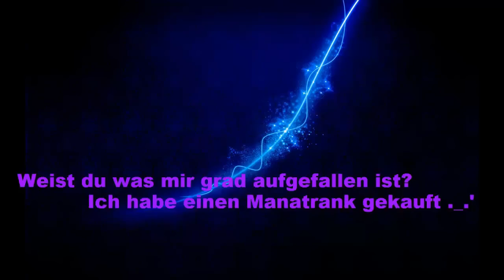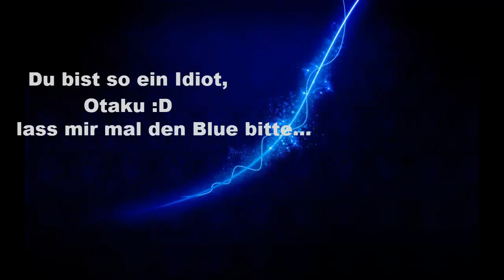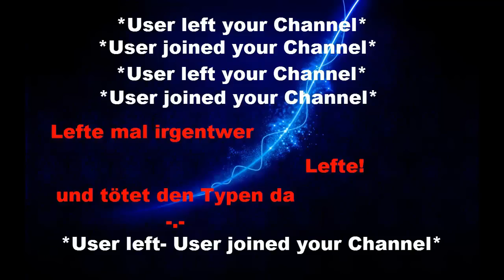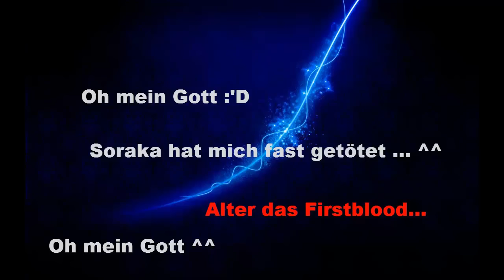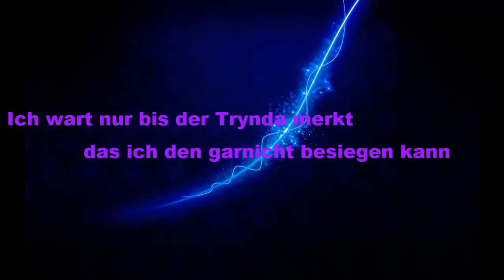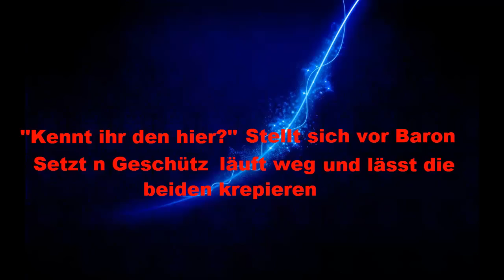Every Day Life Teamspeak #3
Und der dritte Teil, ganz ohne Rassismus und was weis ich, kann aber Spuren von Nüssen enthalten. Viel spass und bewerten nicht vergessen !